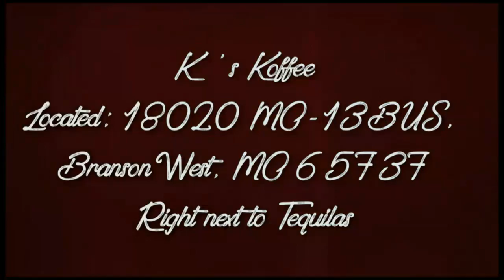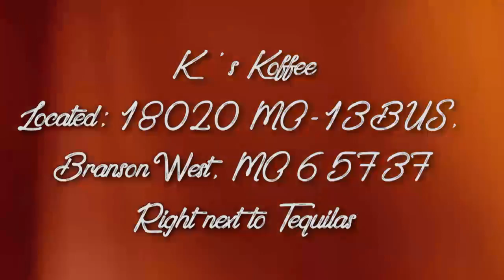Reeds Spring Wolves Football vs Nevada Tigers 10-26-2018 Class 3 District 6 game 1